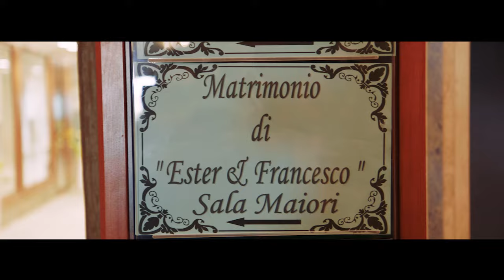Wedding Trailer | Ester + Francesco | 24 Aprile 2016